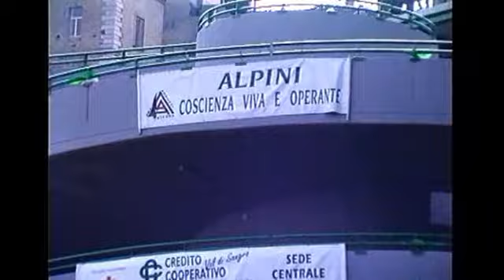ATESSA 1999 ALPINI e PROTEZIONE CIVILE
Inaugurazione del magazzino della Protezione Civile nel centro sud